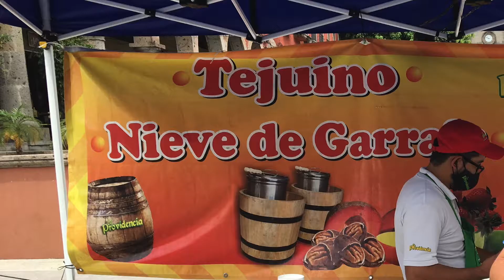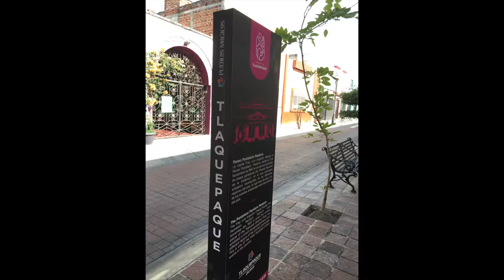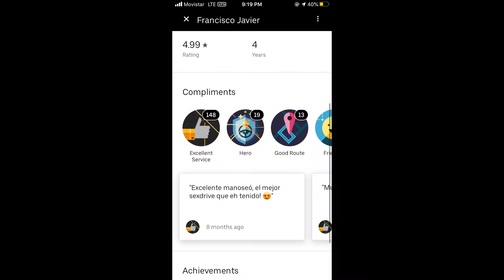Guadalajara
Just to remember when I'm old -- Guadalajara

2020